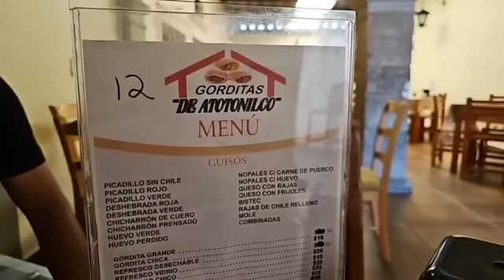pero que ricas están